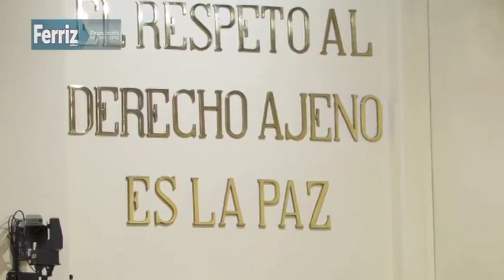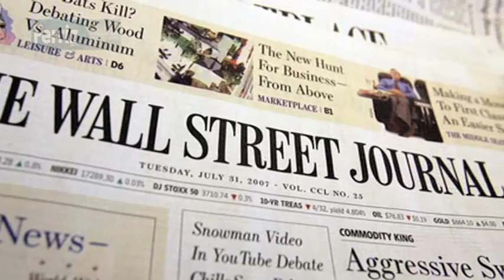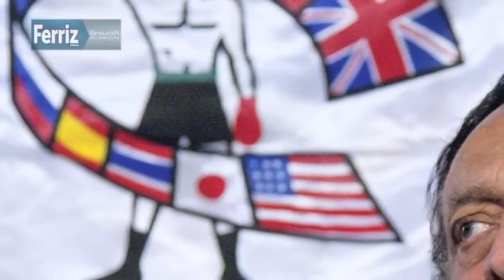Resumen de noticias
En Tierra Caliente de Michoacán, se ha asumido el control en los 27 municipios de la zona. España emitió una alerta a sus ciudadanos en la pide evitar viajes a Michoacán, Veracruz y Guerrero. A los 82 años de edad falleció el presidente del CMB, José Sulaiman. Analizan sacar del coma inducido, a 'Schumi'. Éstas y más noticias aquí.